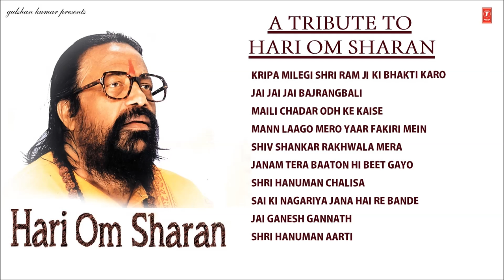Top 10 Best Bhajans I HARI OM SHARAN...Golden Collection of his Best Bhajans, Audio Juke Box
Kripa Milegi Shree Ram Ji Ki Bhakti Karo   00:00:00
Jai Jai Jai Bajrang Bali      00:06:04
Maili Chadhar Odh Ke Kaise    00:13:38
Mann Laago Mero Yaar Fakiri Mein   00:18:35
Shiv Shankar Rakhwala Mera     00:25:07
Janam Tera Baaton Hi Beet Gayo    00:31:07
Shri Hanuman Chalisa               00:37:38
Sai Ki Nagariya Jana Hai Re Bande    00:48:05
Jai Ganesh Gannath      00:56:25
Shri Hanuman Aarti     01:01:29

Singer: Hari Om Sharan (All Songs)
Music Director: Hari Om Sharan (All Songs)
Lyrics: Traditional (All Songs) Except of one
Kripa Milegi Shri Ram Ki
Lyrics By: Kiran Mishra

Ram, Hanuman Bhajan: Kripa Milegi Shri Ram Ji Ki Bhakti Karo
Album: Shree Ram Bhakt Hanuman

Hanuman Bhajan: Jai Jai Jai Bajrang Bali
Album: Shree Hanuman Chalisa(Jai Jai Shree Hanuman

Satsangi Bhajan: Maili Chadhar Odh Ke Kaise
Album: The Best Of Hari Om Sharan

Satsangi Bhajan: Mann Laago Mero Yaar Fakiri Mein Album: Kahat Kabir Suno Bhai Sadho

Hanuman Bhajan: Shiv Shankar Rakhwala Mera
Album: Bhole Baba Ka Darshan Karlo

Shiv Bhajan: Janam Tera Baaton Hi Beet Gayo Album: Kahat Kabir Suno Bhai Sadho

Hanuman Bhajan: Shri Hanuman Chalisa

Satsangi Bhajan: Sai Ki Nagariya Jana Hai Re Bande Album: Kahat Kabir Suno Bhai Sadho

Ganesh Bhajan: Jai Ganesh Gannath

Hanuman Bhajan: Shri Hanuman Aarti
Album: Shree Hanuman Kawach